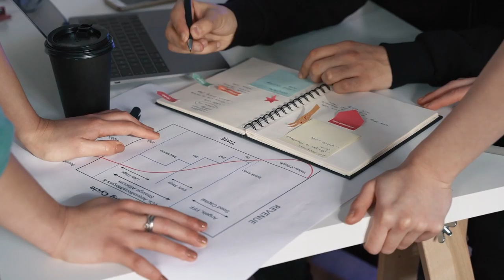Short vs Long Term Rentals - Which is Better?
AirBnb is very interesting and modern way to invest, but normal long term rentals can have a great return as well. How do we go about choosing which is best? What are the pros and cons of both?